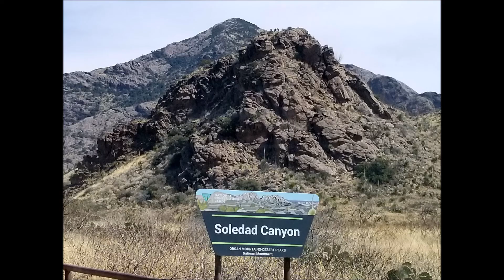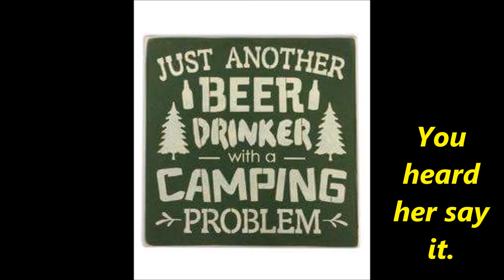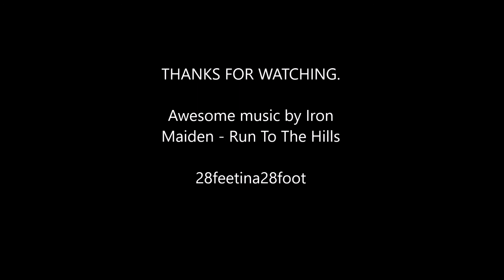Soledad Canyon 2018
A beautiful day for a hike at Soledad Canyon in Las Cruces, New Mexico.